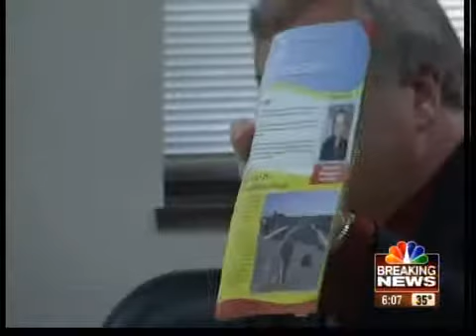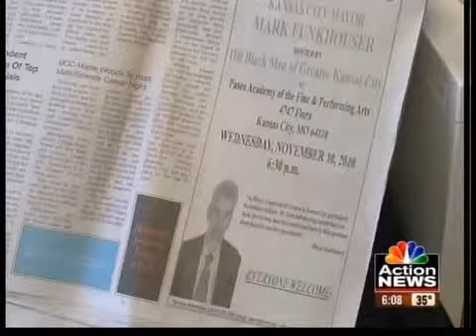Battle over city ads during campaign season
City committee moves forward with plan that would restrict officials from sending out letters and ads with their picture on it within 90 days of the general election.